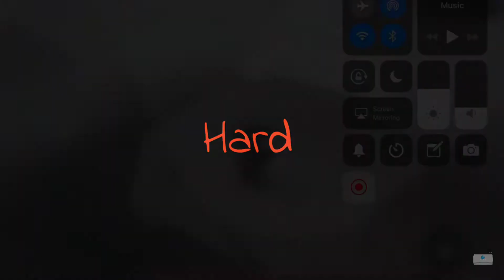[FE2] - Every Rescue Mission on MOBILE [Part 3/6]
Part 3/6

Huge thanks to Scarzies and B_loxes